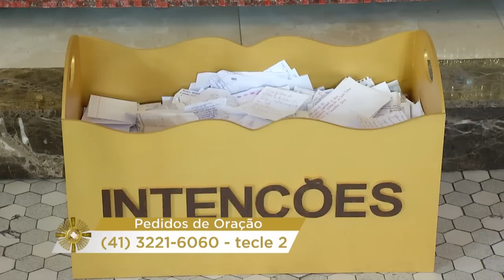QUINTA EUCARÍSTICA | FREI WALTER SANTOS | 20/07/17 [CC]